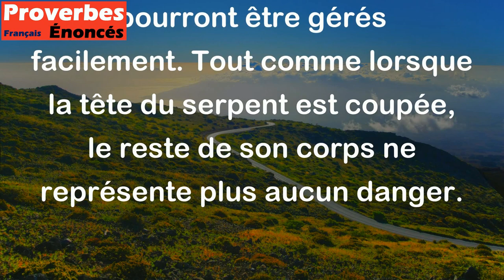Lorsque la tête du serpent est coupée, le reste n'est qu'une corde. - Proverbe Bambara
Ce proverbe bambara signifie que si l'on parvient à atteindre la source d'un problème, les conséquences ou les problèmes qui en découlent ne seront plus importants et pourront être gérés facilement. Tout comme lorsque la tête du serpent est coupée, le reste de son corps ne représente plus aucun danger.